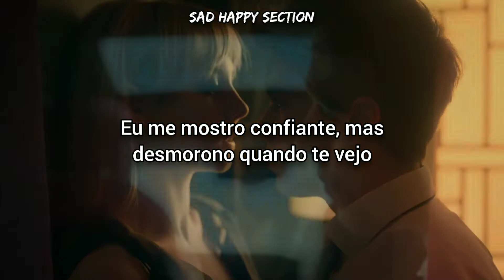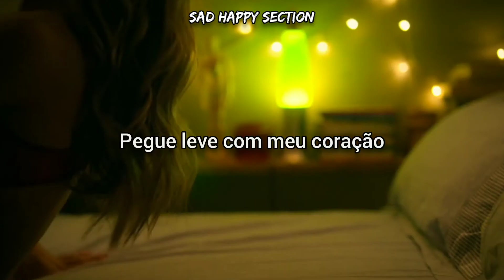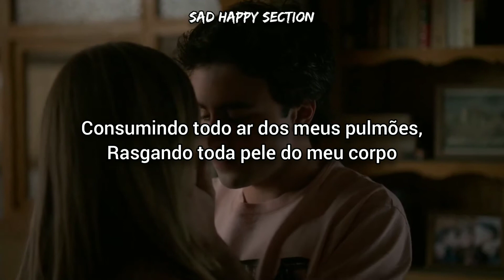Samuel & Carla [carmuel] | mercy (tradução) Shaw Mendes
casal: Carla e Samuel

série: elite

letra:

You've got a hold of me
Then you go and slam it on me
I can't take anymore
I'm saying, baby
Please have mercy on me
Just that you're honest with me
My pride is all I got
I'm saying, baby
Would you please have mercy on me
I'm a puppet on your strings
And even though you got good intentions
Consuming all the air inside my lungs
Ripping all the skin from off my bones
I'm prepared to sacrifice my life
I would gladly do it twice
Oh, please have mercy on me
I'm a puppet on your string
I need you to set me free
I'm begging you for mercy, mercy
I'm begging you, begging you, please, baby
Ooh, I'm begging you, I'm begging you, yeah